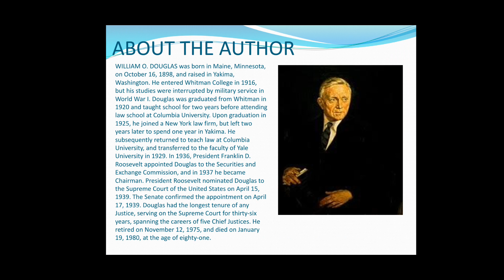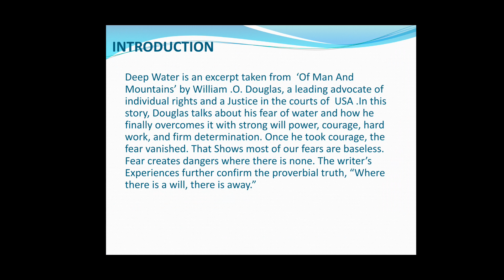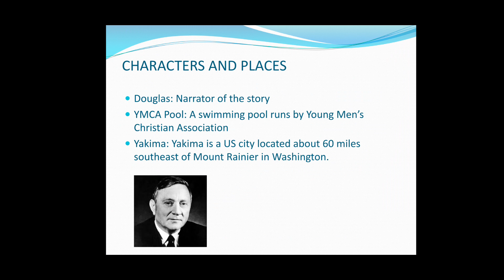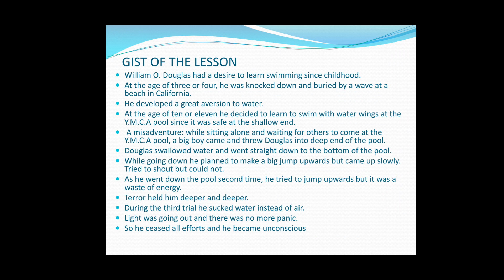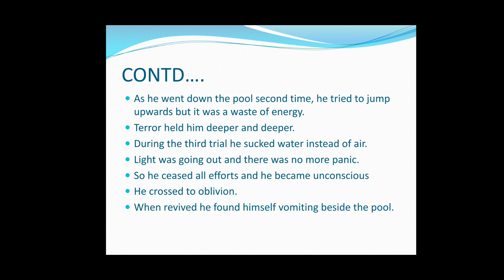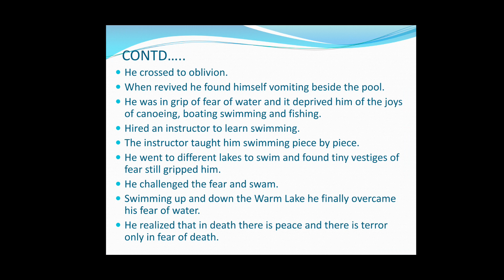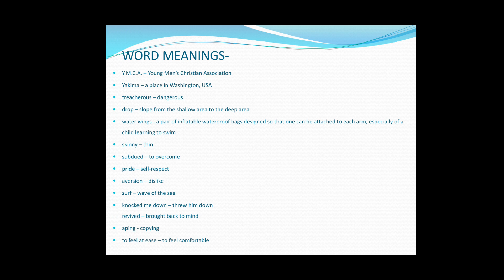Class-XII English Prose Lesson-3 "Deep Water"